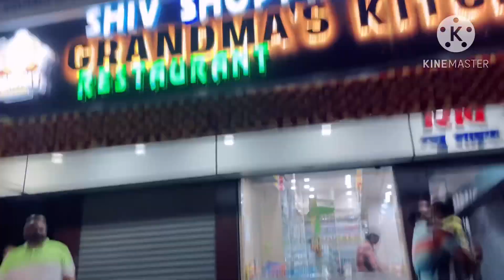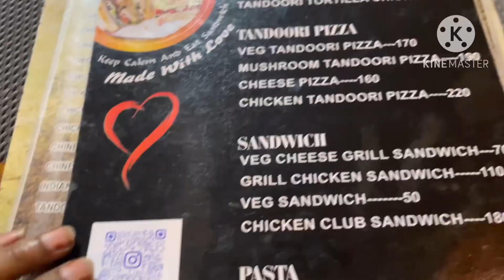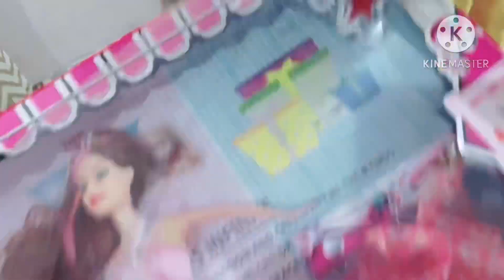Grandma’s Kitchen में Unlimited Chicken 😳🤗 || Dhanvi को हमने Surprise किया | Her Reaction 😳Vlog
Hello Everyone
Aj Dhanvi ko hamne Surprise diya aur uska reaction kaisa tha wo apko vlog me dekhne ko milega and grandma kitchen ka khana kaisa h wo v ap vlog me dekhiye